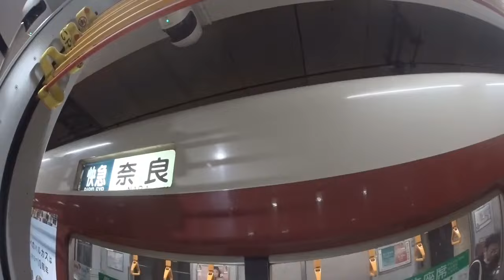2024.3.3(日)大安 ひなまつり 追悼 山本陽子さん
雌🐯虎🐅とらさん㊗️おたんじょうび